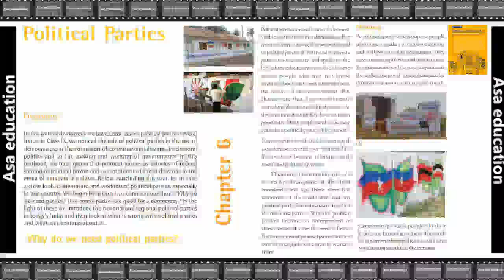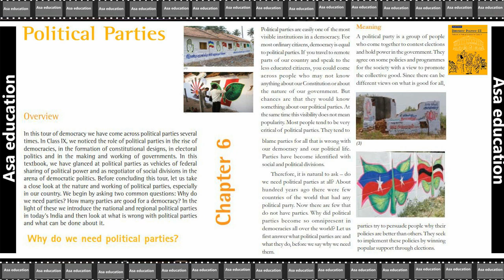Ch 6.1 Political Parties (Political Science, Grade 10, CBSE) Easy Hindi Explanation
Book - Democratic Politics.
Chapter 6 - Political Parties.

PHDMP1012-07